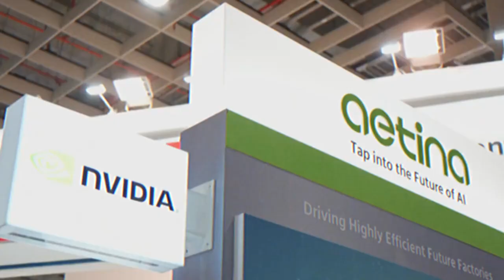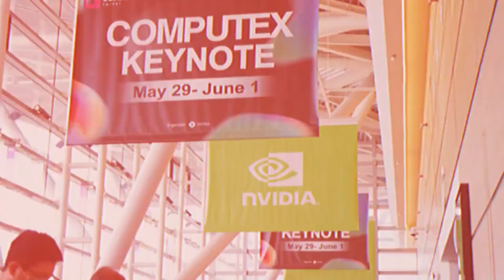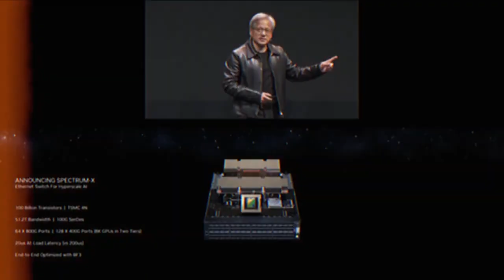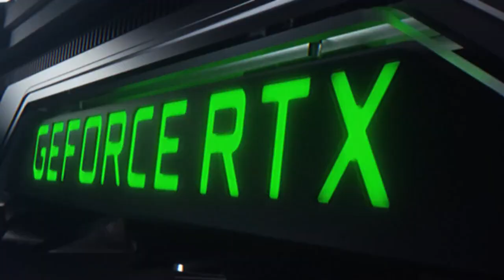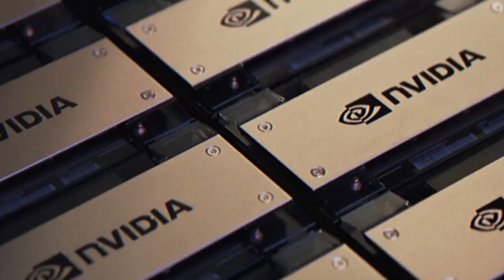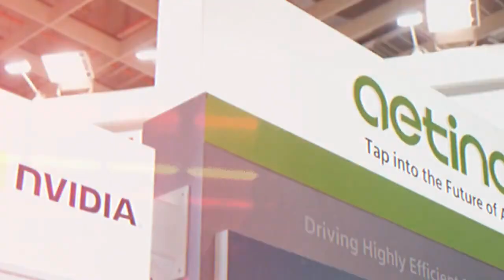Nvidia RTX 40 series Super GPU FULL Specs and Release dates FINALLY REVEALED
The Consumer Electronics Show (CES) 2024 might not be the same technology conference that it was before the coronavirus pandemic. Having said that, it continues to be influential enough for businesses to use it as a foundation for the launch of their products. Another one of them is Nvidia, and many people have been looking forward to the launch of its GeForce RTX 40-Series Super GPU lineup in time for the Consumer Electronics Show in 2024. Now, there are new rumors that suggest that it might make its debut even sooner.

Analyzing how Generative AI (artificial intelligence), Chip design can power Future Technology. New Science and Engineering driving the transition to Green energy and Zero Carbon future in fields like machine learning, transport, aviation or space exploits.